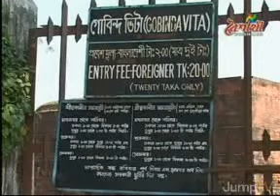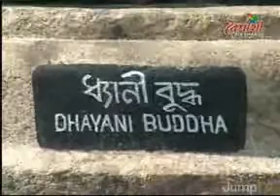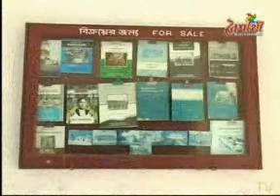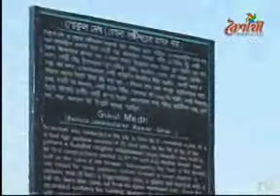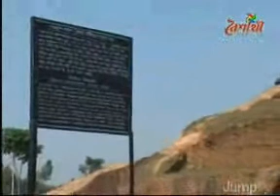A Trip to Mahasthan Archeological Site in Bangladesh Part 2 of 2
Mahasthan  or Mahasthangarh  represents the earliest and the largest archaeological site in Bangladesh, consists of the ruins of the ancient city of pundranagara. The site is 13 km north of Bogra town on the Dhaka-Dinajpur highway.

The city was probably founded by the Mauryas, as testified by a fragmentary stone inscription in the Brahmi script (mahasthan brahmi inscription) mentioning Pudanagala (Pundranagara). It was continuously inhabited for a long span of time.

The first regular excavation was conducted at the site in 1928-29 by the Archaeological Survey of India under the guidance of KN Diksit, and was confined to three mounds locally known as bairagir bhita, govinda bhita and a portion of the eastern rampart, together with the bastion known as munir ghun. Work was then suspended for three decades. It was resumed in the early sixties when the northern rampart area, parasuram palace (Parashuramer Prasad), mazar area, khodar pathar bhita, mankalir kunda mound and other places were excavated.